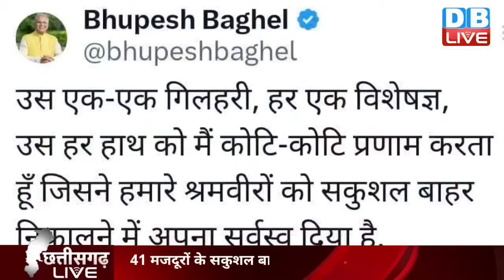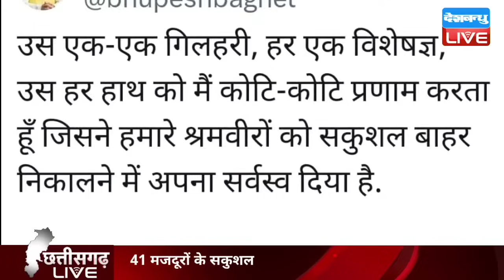CM Bhupesh Baghel के बयान पर आया तूफान | Congress | Chhattisgarh News